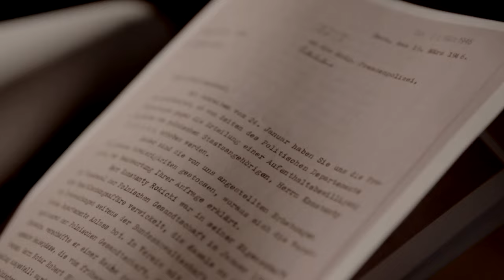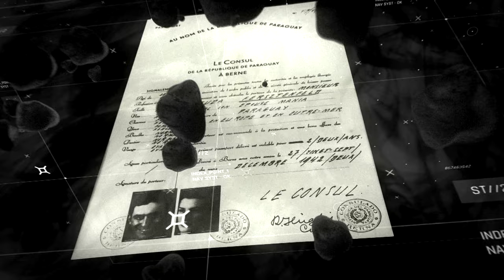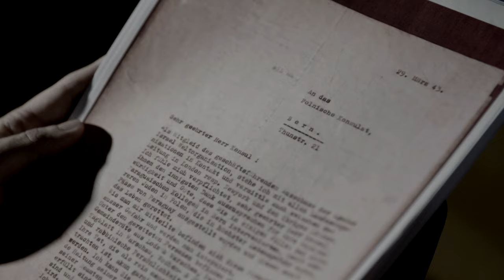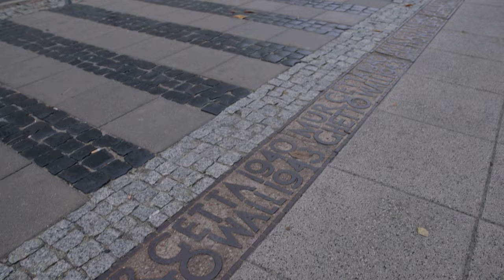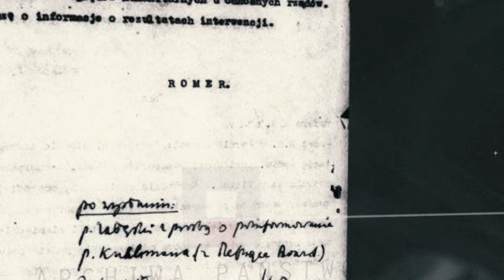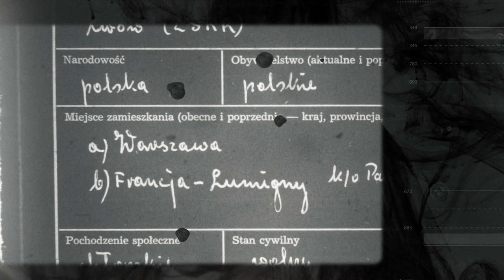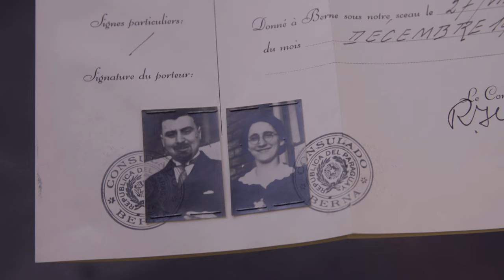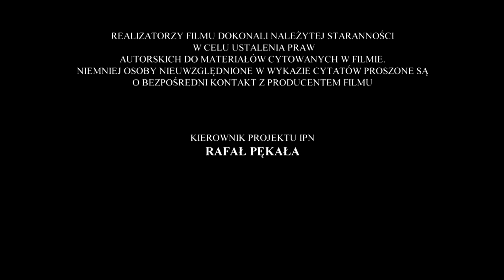Paszport Paragwaju | TV Republika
Źródło: IPN
Film opowiada o działalności grupy Aleksandra Ładosia, czyli nielegalnej polsko-żydowskiej struktury, zajmującej się masowym fałszowaniem dokumentów dla ratowania Żydów podczas II wojny światowej. Dotyczy to głównie okresu tzw. Akcji Reinhardt, której celem była zagłada ludności żydowskiej. W skład grupy wchodzili dyplomaci żydowskiego i polskiego pochodzenia, m.in. konsul Rzeczypospolitej Polskiej w Bernie w latach 1939-45 Konstanty Rokicki, ambasador Aleksander Ładoś, jego zastępca Stefan Ryniewicz i dyplomata Juliusz Kuehl. Należeli do niej także poseł na Sejm II RP Abraham Silberschein oraz przedstawiciel organizacji żydowskich Chaim Eiss. Paszporty krajów latynoskich, głównie Paragwaju, Salwadoru, Hondurasu, Boliwii, Peru i Haiti, chroniły swoich posiadaczy w gettach przed wywózką do niemieckich obozów zagłady.